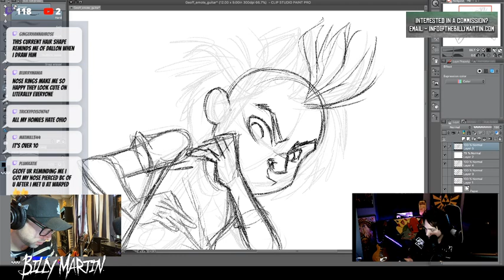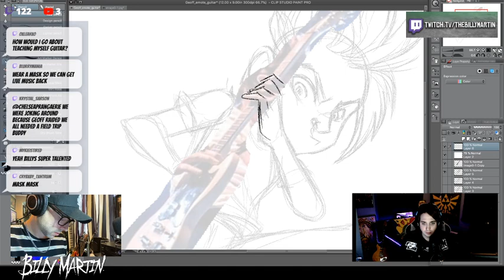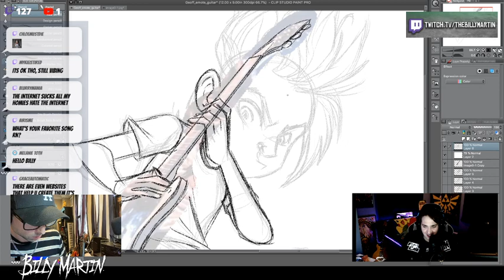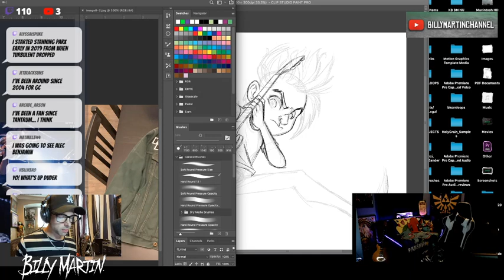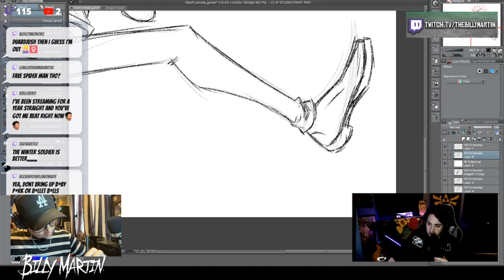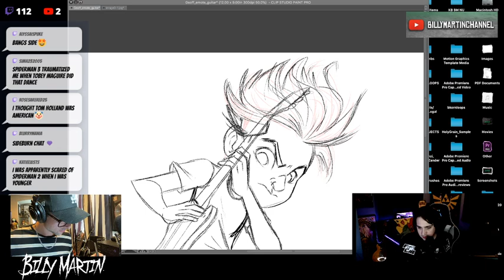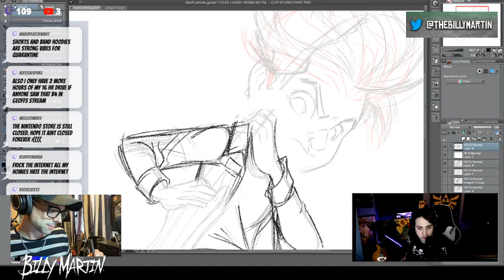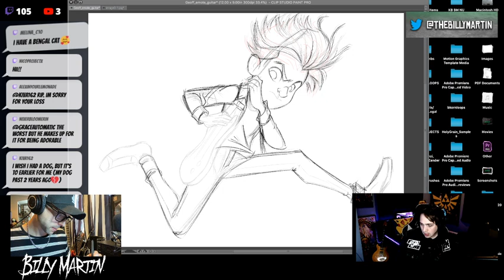TheBillyMartin ft. UnderscoreGeoff Twitch – July 23, 2020 (2 of 2)